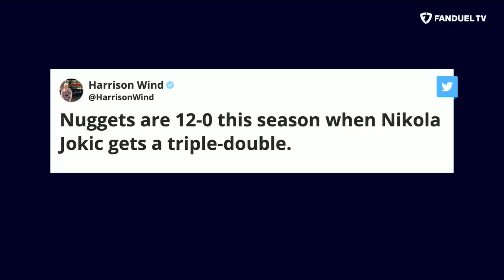Should Nikola Jokic Be NBA MVP Favorite AGAIN? | Run It Back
Should Nikola Jokic be the NBA MVP favorite AGAIN? Will he secure an all elusive 3rd MVP award? Michelle Beadle, Chandler Parsons, Shams Charania and Eddie Gonzalez discussed the chances of Nikola Jokic securing another trophy for his mantle on the latest episode of 'Run It Back' on FanDuel TV.